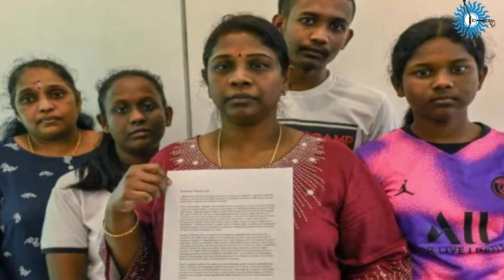எதிர்ப்பிற்கு மத்தியில் தங்கராஜூ சுப்பையாவிற்கு சிங்கப்பூரில் தூக்கு தண்டனை நிறைவேற்றம்!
இந்திய வம்சாவளியினருக்கு சிங்கப்பூரில் தூக்குத்தண்டனை: சர்வதேச சமூகம் எதிர்ப்பு!

NEWS

Advertisement